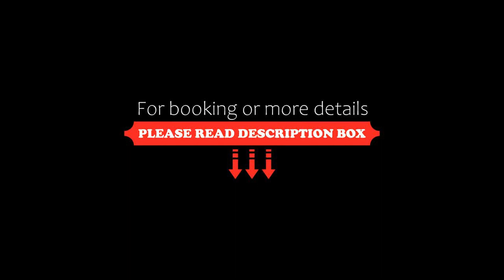Hotel Saffron, Bratislava, Slovakia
About Property:
You're eligible for a Genius discount at Hotel Saffron! To save at this property, all you have to do is sign in.
Hotel Saffron is located in the centre of Bratislava, just a 15-minute walk from historic Old Town. This 4-star congress hotel offers elegant rooms, a restaurant, a lobby bar with an office corner, a 24-hour reception, a fitness and a sauna. Free WiFi is available in all areas and secured parking is available for a surcharge.
All rooms are non-smoking ...
Property Type: Hotel
Address: Radlinského 27, 81107 Bratislava, Slovakia
Searching For
1. Hotel Saffron - Bratislava - Slovakia
2. Hotel Saffron - Bratislava - Slovakia Address
3. Hotel Saffron - Bratislava - Slovakia Rooms
4. Hotel Saffron - Bratislava - Slovakia Amenities
5. Hotel Saffron - Bratislava - Slovakia Offers and Deals
Audio Credit:
Track Title: Subway Dreams
Artist: Dan Henig